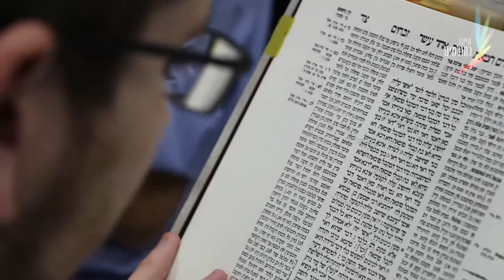תרגיל מסך ירוק | הרב צביאלי בגעגוע מהצבא לישיבה